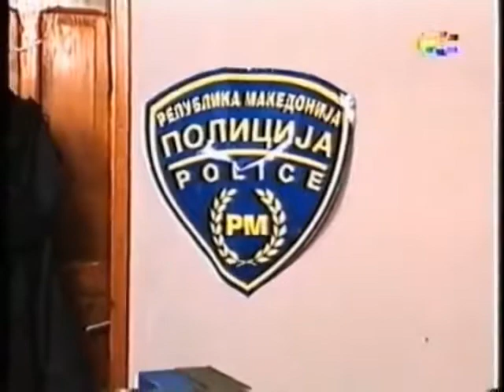K 15 Cacko pijan